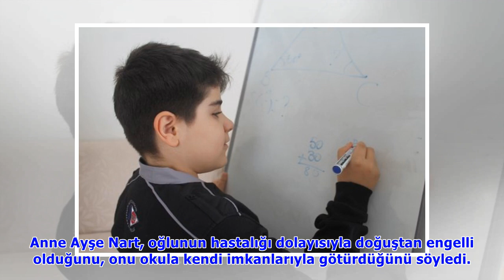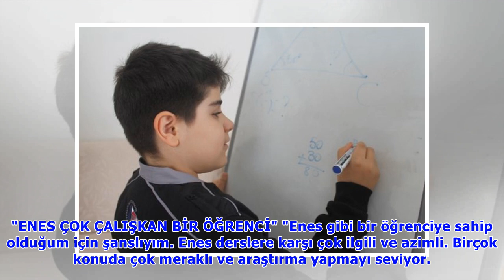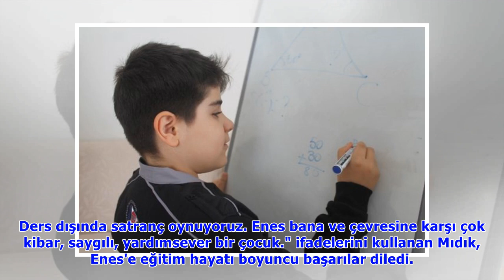Evde eğitim Enes'in yüzünü güldürüyor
Milli Eğitim Bakanlığınca uygulanan evde eğitim hizmeti, Şırnak'ın Silopi ilçesinde yaşayan 11 yaşındaki spina bifida (ayrık veya açık omurga) hastası Enes Nart'ın yüzünü güldürüyor. Narth, Milli Eğit.